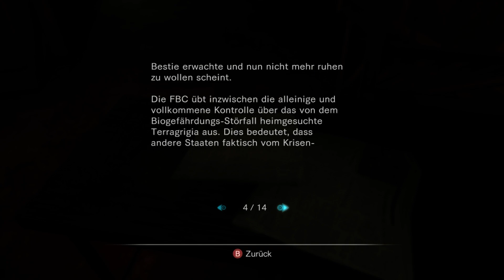Resident Evil Revelations: Bio. Rev. - Prediger Krause - Vers 7